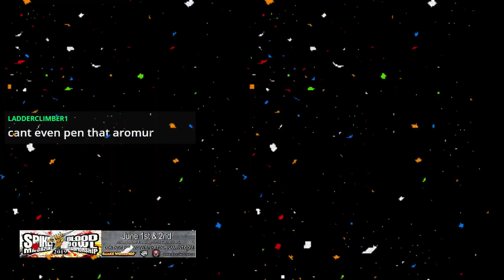BBPN Exchange Season 2 PO Game 1 - "So who's banging Betty?"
BBPN Exchange League Season Two Playoff!  Yes the lads have finished a full season and the playoffs are indeed here!  In the battle to survive we showcase the epic battle between the Riverdale Bullshots against the Twin Tail Comets.  Holy Dooley!